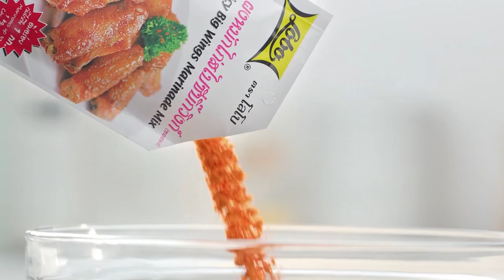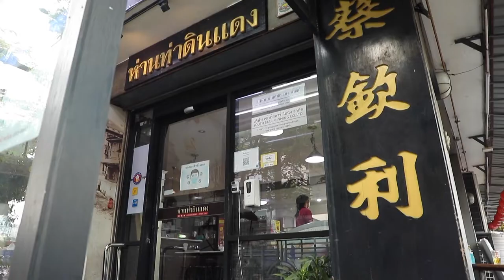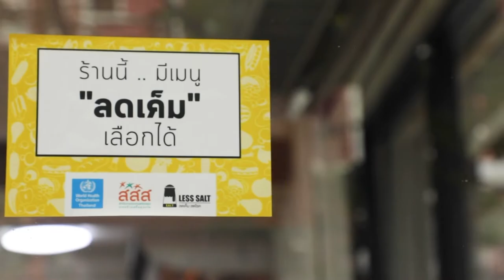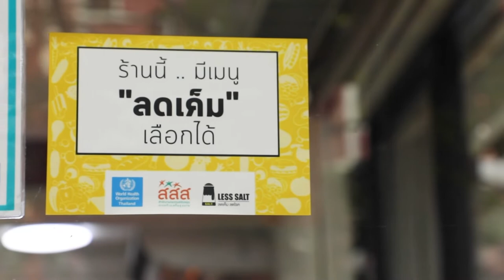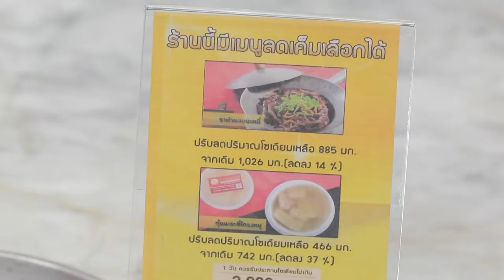กินได้ก็กิน (ทำกินเอง) / ปลาหมึกกรอบสามรส / ปลานิลสามรสคีโต EP.234 (2/3)